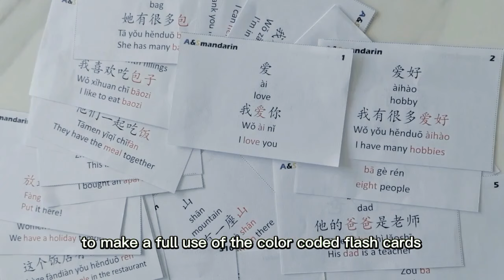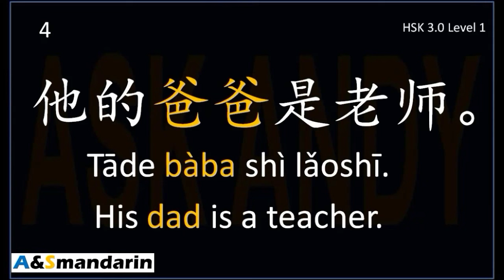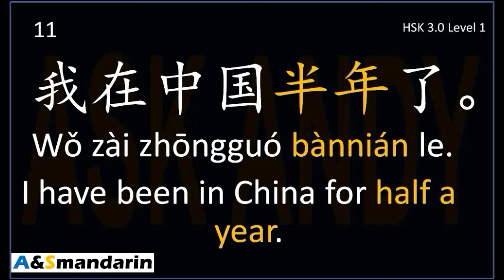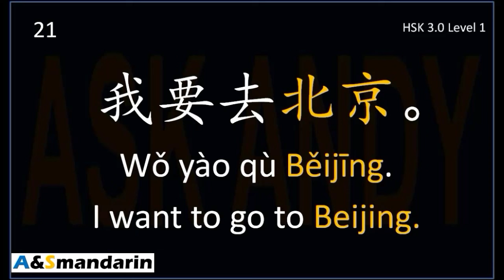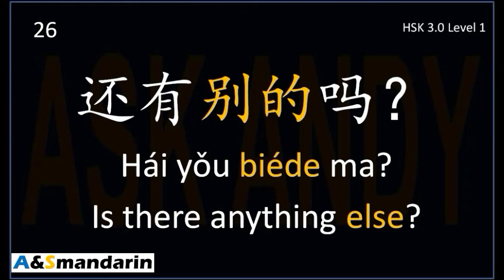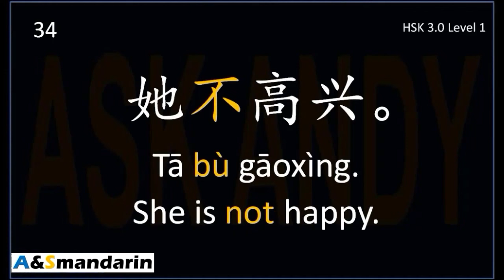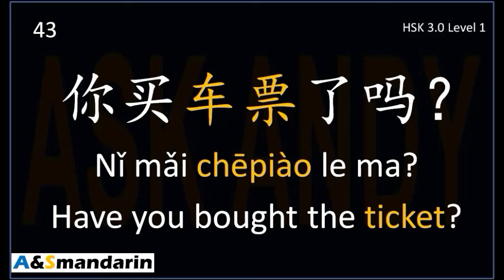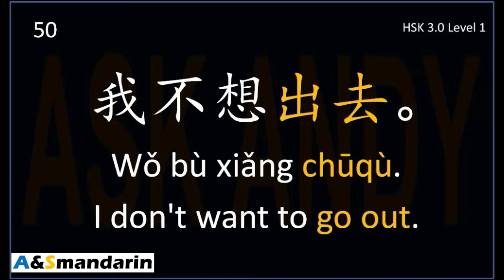How to Learn & Memorize Chinese Vocabulary FAST? New HSK 1 Vocabulary HSK 3.0 Learn Chinese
🌟Get the COMPLETE NEW HSK 1 Vocabulary Course with a DISCOUNT▸

The new HSK 3.0 is coming. There are 500 basic Chinese vocabulary words at level 1 in the new HSK 3.0 which is almost equivalent to level 3 in the old HSK 2.0. Your foundation of Mandarin Chinese would have been laid well if you have mastered the 500 basic Chinese words. It sounds great, right? But how can you learn and memorize that many words effectively and fast? The answer is - study with this course! There are 10 word lists in this course and each word list has 50 words and sample phrases or sentences. You can finish the whole course in 10 days. You are going to learn with videos, audios and color-coded flashcards. You can watch a video lesson first and listen to the audio while you are driving or on a subway. Be sure to make full use of the flashcards. There are Chinese characters, pinyin and English translations on one side which is for you to learn the vocabulary. While the other side has only characters that is for you to quiz yourself. You can take them anywhere you go and learn the vocabulary or quiz yourself whenever you are free. I recommend you write down your own notes or draw your own pictures on the flashcards to memorize better.